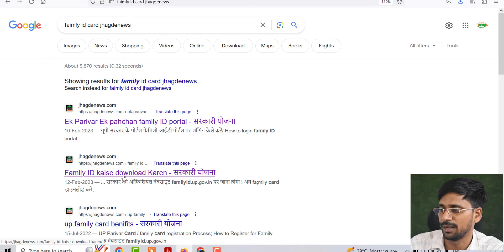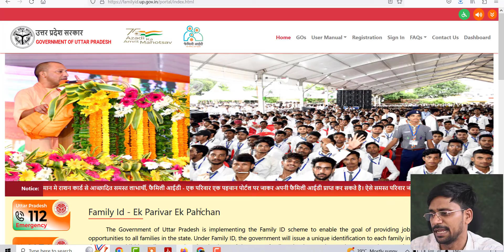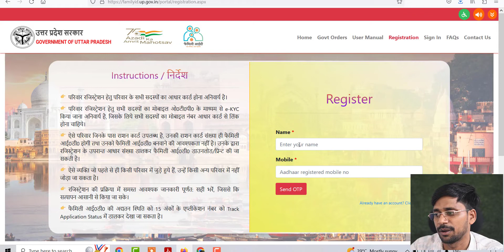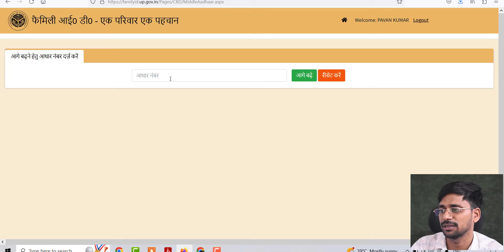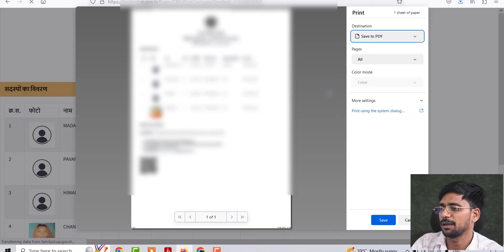Family ID Kaise Download kare | How to Download Family ID Card Online | Download Family ID UP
उत्तर प्रदेश सरकार द्वारा राज्य के सभी परिवारों को नौकरी देने के अवसर प्रदान करने के लिए Ek Parivar Ek pahchan family ID portal की शुरूआत की है ! एक परिवार एक पहचान फैमिली आईडी पोर्टल के माध्यम से एक विशिष्ट पहचान जारी करेगी ! इस फैमिली आईडी पोर्टल के माध्यम से उत्तर प्रदेश सरकार परिवार की एक लाइव व्यापक डेटाबेस स्थापित करेगी ! इस व्यापक डेटाबेस के माध्यम से परिवार को लाभ वितरण सुनिश्चित किया जाएगा !

Topic Covers

how to apply for for new family id card
how to aaply for family card online
ration card search by family id